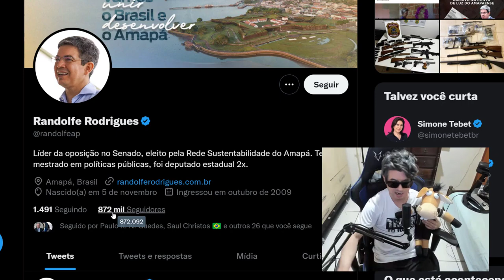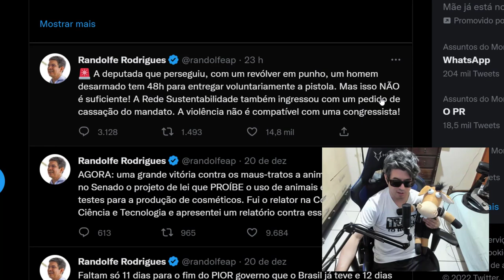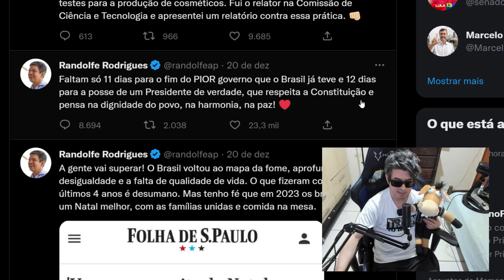RANDOLFE RODRIGUES MANDA O RECADO!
Randolfe rodrigues manda o recado além de falar sobre as expectativas para o futuro e diz tudo o que pensa.